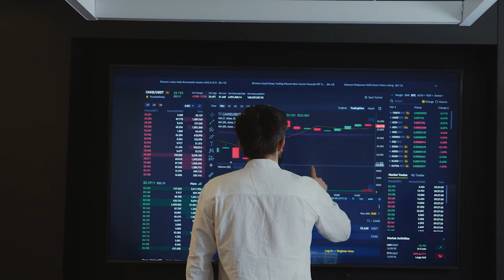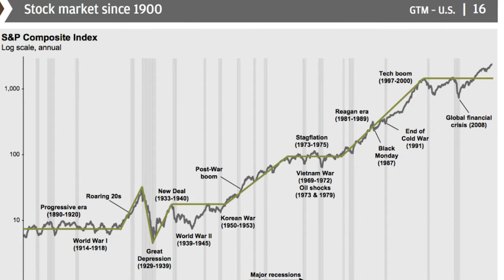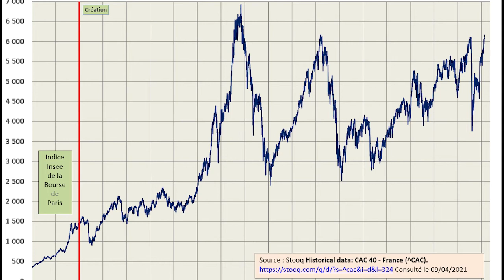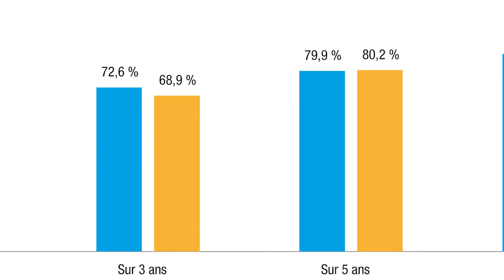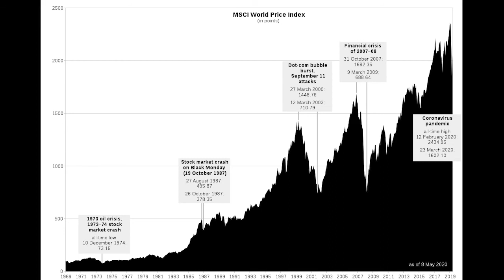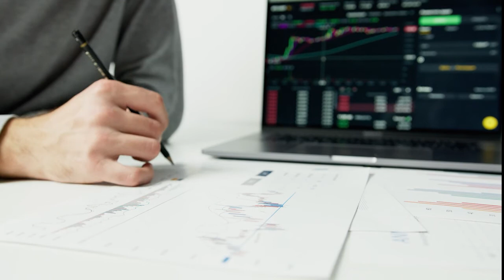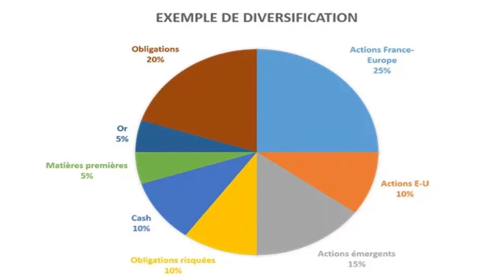Investir en bourse pendant la crise !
🎓 Se former a la bourse

Vous aimeriez investir sur les marchés financiers pour dynamiser votre épargne, mais vous ne savez pas comment vous lancer et quels sont les risques ? Découvrez les principales étapes à suivre dans ce guide de la Bourse pour les débutants.

Nul besoin d’être un trader ou un analyste expert pour pouvoir investir en Bourse et profiter du potentiel rendement des actions investies. Toutefois, gardez à l'esprit que l’investissement en bourse comporte des risques de perte en capital. Si les marchés cotés sont accessibles, même aux novices du monde de la finance, il est important de prendre le temps de vous informer avant de vous lancer. Ainsi, se pose la question : la Bourse pour les débutants, comment investir ?